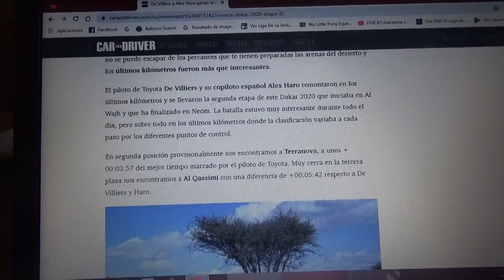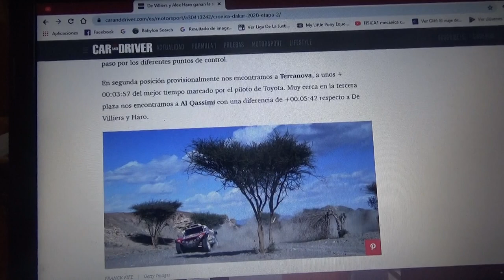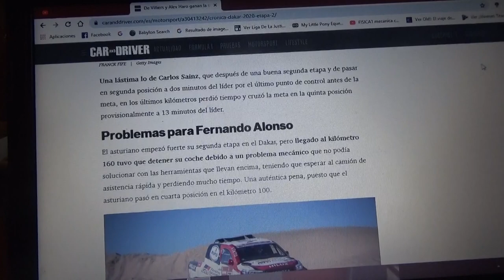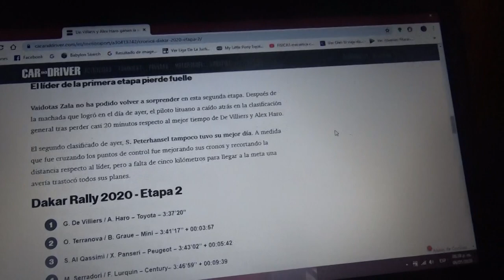Resumen Etapa 2 Rally Dakar 2020